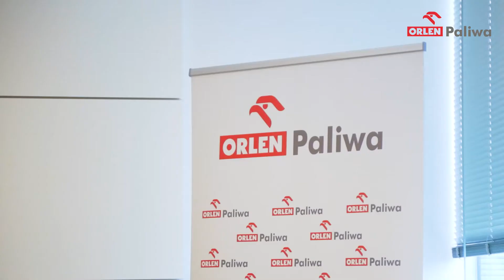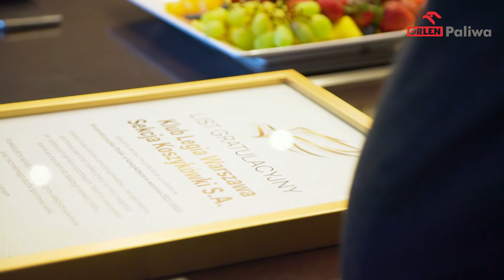Koszykarze Legii z wizytą w ORLEN Paliwa | Legia Warszawa Koszykówka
W czwartek, 2 czerwca  koszykarze Legii Warszawa wraz ze sztabem szkoleniowym i władzami klubu złożyli wizytę władzom spółki ORLEN Paliwa, Sponsora Strategicznego legionistów.

ORLEN Paliwa, spółka z Grupy Kapitałowej ORLEN została Sponsorem Strategicznym Legii Warszawa na początku września ubiegłego roku. Już po kilku miesiącach tej współpracy obie strony mogą świętować sukces, jakim niewątpliwie jest srebrny medal  i tytuł Wicemistrza Polski w koszykówce mężczyzn.

Obserwuj nas w Internecie i oglądaj mecze na sportowych kanałach Polsatu, IPLA.TV i Emocje.tv